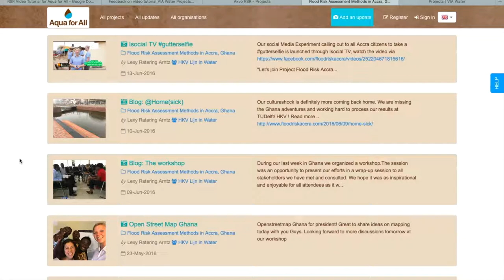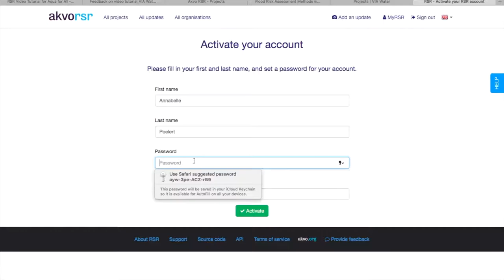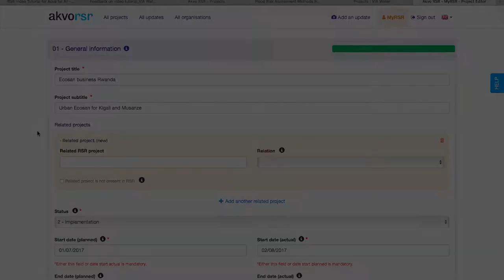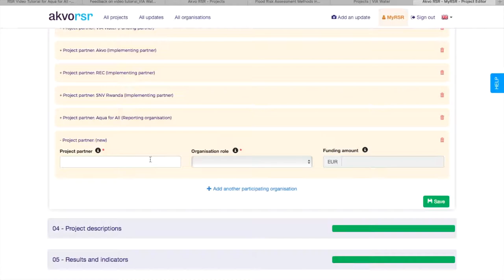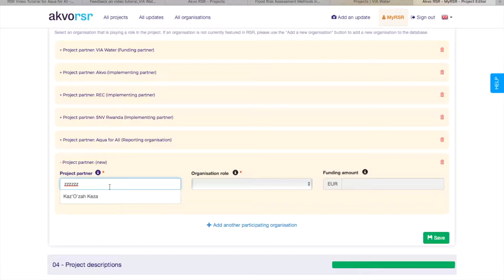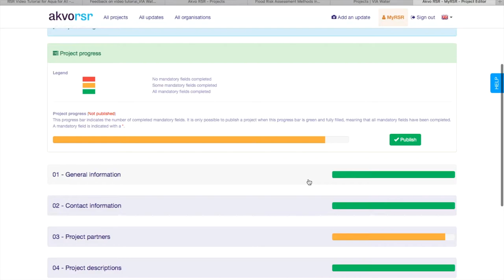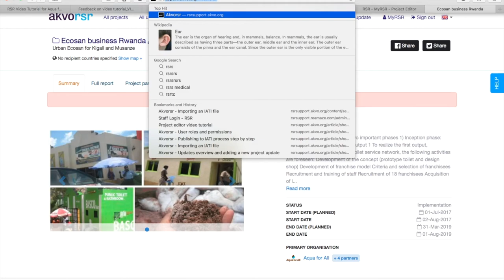AKVO RSR: your project page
For all our VIA Water project owners, AKVO has created a short video to help you fill out your project page on AKVO RSR